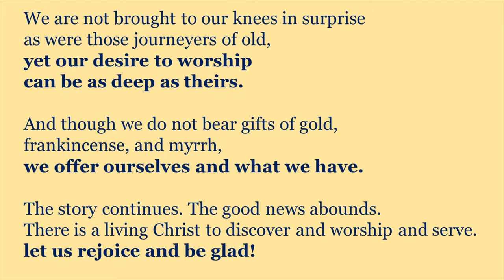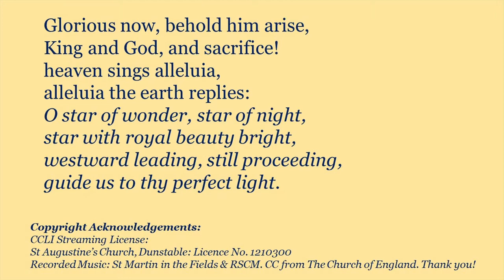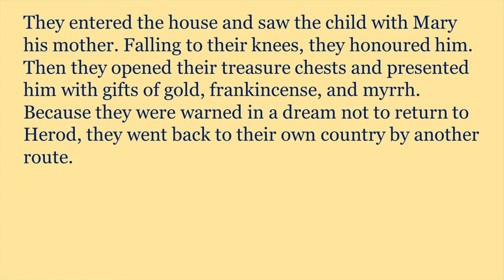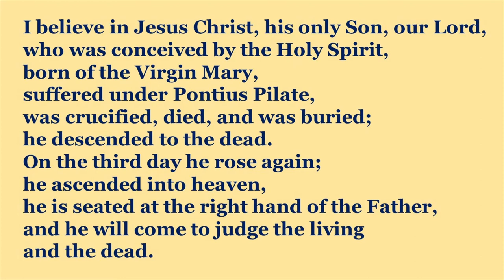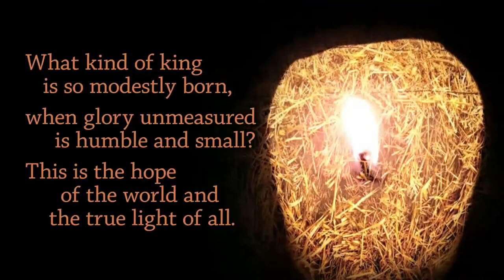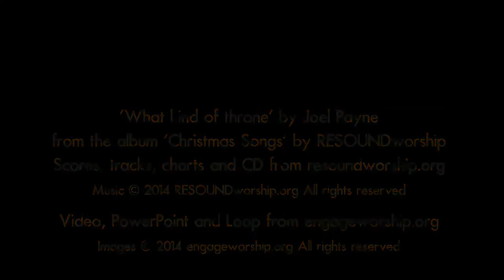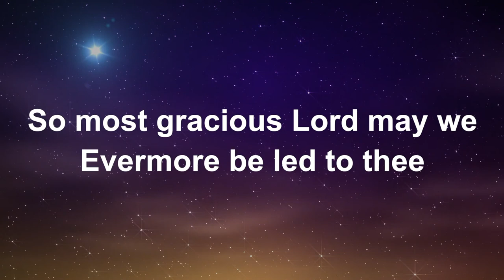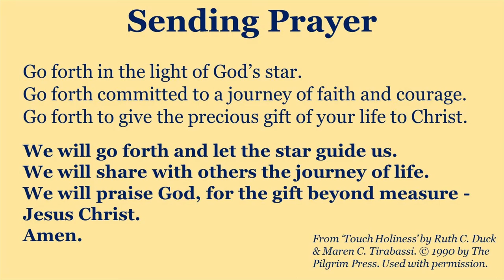St Augustine's Church Sunday Worship: 3rd Jan 2021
Join us today at 10am (or later) to celebrate Epiphany.
Like the Wise Men, may we be drawn closer to God in 2021.